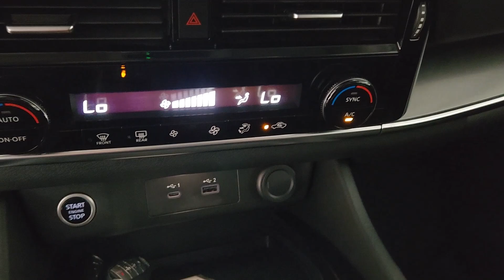2022 Nissan Rogue Austin, Pflugerville, Round Rock, Georgetown, Cedar Park W0370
Brilliant Silver Metallic Used 2022 Nissan Rogue available in 6900 Burnet Road, Austin, Texas at Vanguard Volkswagen Austin. Servicing the Austin, Plugerville, Round Rock, Cedar Park, Georgetown, TX area.

Brilliant Silver Metallic 2022 Nissan Rogue SVbrbrCARFAX One-Owner. Clean CARFAX. This vehicle comes with the following features and options : AWD Alloy wheels 18 Aluminum Alloy Wheels 4-Wheel Disc Brakes 5.604 Axle Ratio 6 Speakers ABS brakes Air Conditioning AM/FM Radio AM/FM radio: SiriusXM Auto High-beam Headlights Automatic temperature control Brake assist Bumpers: body-color Cloth Seat Trim Delay-off headlights Driver door bin Driver vanity mirror Dual front impact airbags Dual front side impact airbags Electronic Stability Control Emergency communication system: NissanConnect Services First Aid Kit Floor Mats w/1-Piece Cargo Area Protector Four wheel independent suspension Front anti-roll bar Front Bucket Seats Front Center Armrest Front dual zone A/C Front reading lights Fully automatic headlights Heated door mirrors Illuminated entry Knee airbag Low tire pressure warning NissanConnect featuring Apple CarPlay and Android Auto Occupant sensing airbag Outside temperature display Overhead airbag Overhead console Panic alarm Passenger door bin Passenger vanity mirror Power door mirrors Power driver seat Power steering Power windows Radio data system Rear anti-roll bar Rear Parking Sensors Rear seat center armrest Rear side impact airbag Rear window defroster Rear window wiper Remote keyless entry Security system Speed control Speed-Sensitive Wipers Split folding rear seat Spoiler Steering wheel mounted audio controls Tachometer Telescoping steering wheel Tilt steering wheel Traction control Trip computer Turn signal indicator mirrors and Variably intermittent wipers. *One Owner Carfax* *Clean Carfax* AWD Alloy wheels.brbrbrContingent upon dealer acceptance of terms. Terms may vary. Certification and additional reconditioning fees may apply.